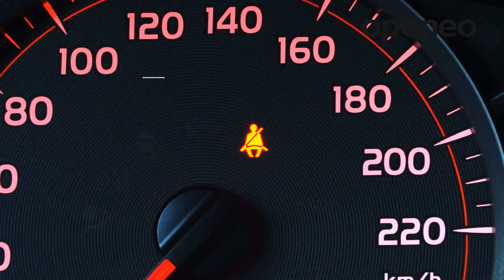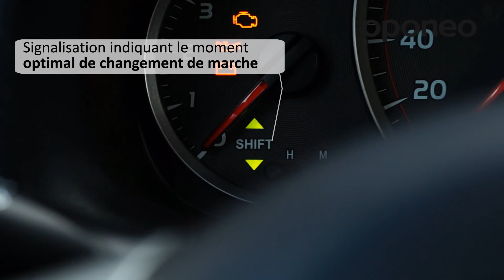Nouvel équipement de sécurité obligatoire ● Manuel d`Oponeo™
Les automobiles contemporaines sont dotées de plusieurs systèmes veillant sur la sécurité et le confort des passagers. Les accessoires standard comme un triangle de présignalisation ou un extincteur sont tout simplement indispensables.
Pourtant, il existent quelques systèmes de sécurité dont beaucoup de voitures n’étaient pas équipées jusqu’à maintenant et qui deviendront obligatoires pour de nouveaux modèles d’automobiles.